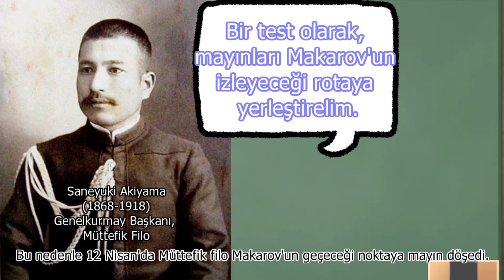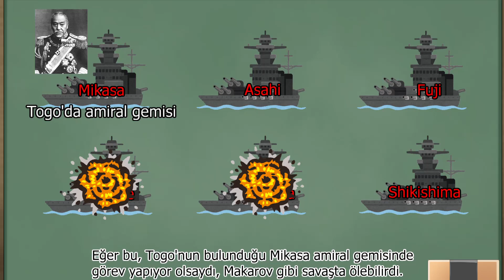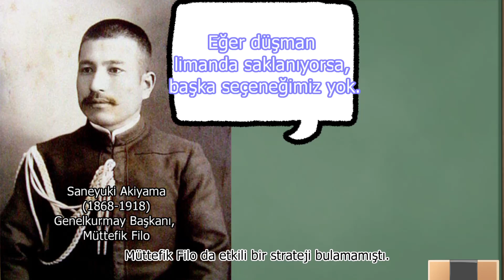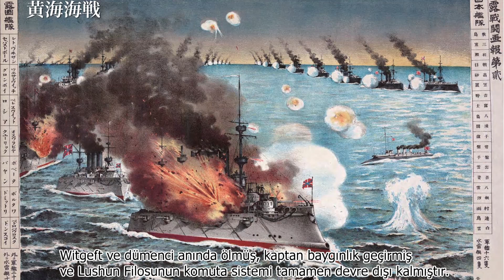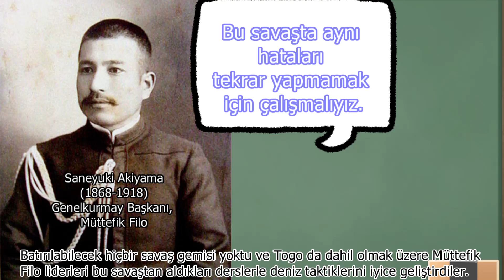Japon Tarihi : 021: Rus-Japon Savaşı: 006:Sarı Deniz Savaşı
Rusya'nın Brushun Filosu zaman kazanmak için Brushun Limanı'na yerleşti.
Baltık Filosu Arushun Filosunu Japonya'ya varmadan önce yok etmediği sürece Togo liderliğindeki Birleşik Filonun zafer şansı yoktur.